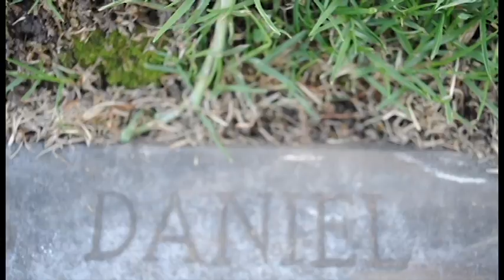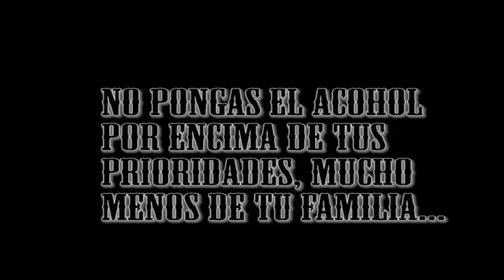final, corte de audiovisuales